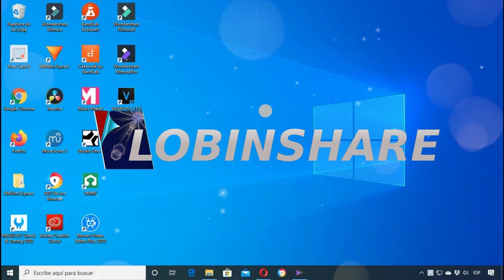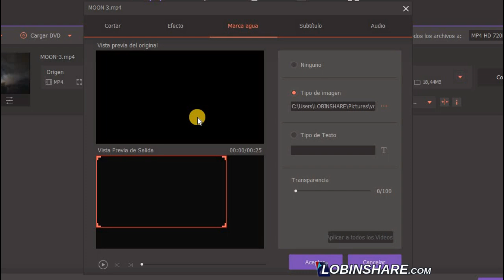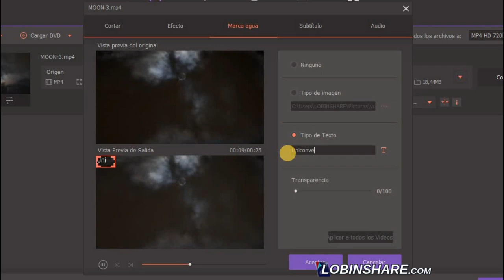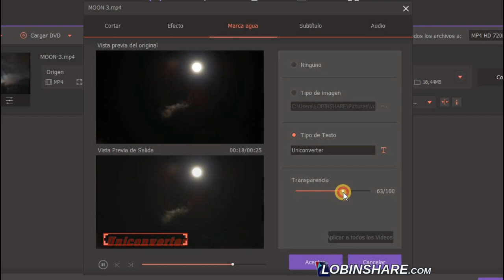WONDERSHARE UNICONVERTER: añadir MARCA DE AGUA a video, poner logo, imagen. Tutorial 09 español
WONDERSHARE UNICONVERTER: añadir MARCA DE AGUA a video, poner logo. Convertidor de videos del equipo de Filmora. Descarga Gratis Uniconverter

Antiguamente conocido como Video Converter Ultimate, Uniconverter es el Convertidor de Videos diseñado por el mismo equipo que creo Filmora.
Usando la herramienta de Efectos puedes desde la tercera pestaña de "Marca de agua" añadir una a tu video. esta marca de agua ouede ser una imagen que importes, o un texto, al cual podrás personalizarr en tamaño, posición, tipo de fuente, color, cursiva, negrita, etc. Es sumamente fácil con el Uniconverter de Wondershare.

El Uniconverter es el convertidor de videos que ha creado el equipo de Wondershare, los mismos creadores del Filmora Video Editor. Además de tranformar un video de un formato hacia otro, el Uniconverter es capaz de realizar funciones como:
* Convierte vídeos a 1000 formatos a una velocidad 30X más rápida sin pérdida de calidad.
* Descarga, comprime, edita, graba, transfiere vídeos, agrega metadatos de vídeo y más funciones.
* Convierte videos a MP4, AVI, MKV, WMV, MPEG-2, DIVX, MOV, Xvid, Vídeo Facebook, MP3, WMA, ACC y otros más
* Convertir Vídeos para Todo Tipo de Dispositivos
* Convierte vídeos para muchos dispositivos, incluyendo dispositivos iOS, Android, VR, consolas de juegos, etc.
* Velocidad de Conversión de Vídeo 30X más Rápida
* Velocidad de Conversión Hasta 30X más Rápida

CAJA DE HERRAMIENTAS DE VIDEO DE USO MÚLTIPLE: Wondershare UniConverter también ofrece un conjunto completo de herramientas de vídeo optimizadas que serán útiles en algún momento:
* Arreglar Metadatos de Vídeo
* Convertidor de VR
* Copia de DVD (Solo para Mac)
* Fix Video Metadata
* Repara metadatos para videos.
* Convertir un vídeo o fotos en una imagen GIF.
* Transmitir vídeos a la TV como un servidor de multimedia.
* Convertir DVD a MP4, MOV, etc.
* Grabador de Pantalla
* Graba tu música a CD.

Convertir video para tu móvil o tablet fácil y rápido, te está ofreciendo la mejor herramienta.
"Su rápido tiempo de conversión, salida de alta calidad y características adicionales lo hacen la opción perfecta para el software de conversión de vídeo".